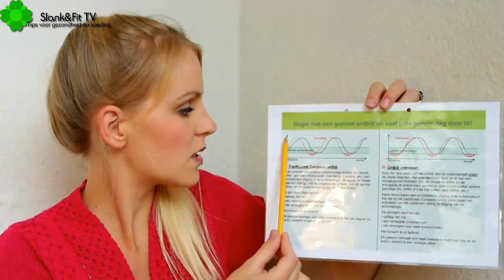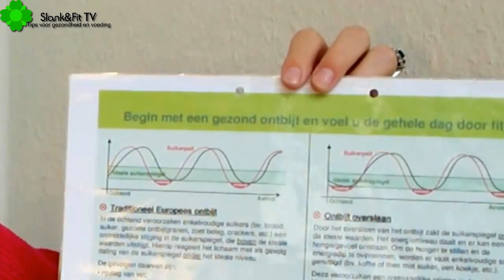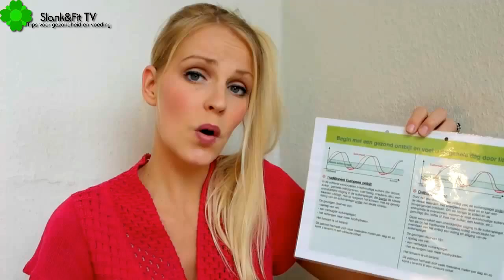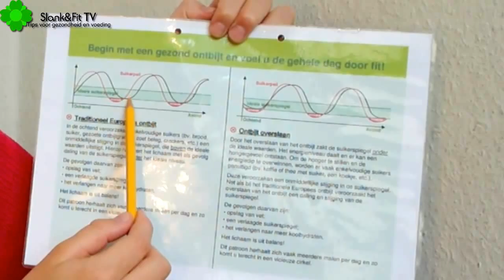Suikerspiegel | Wat Is Een SuikerSpiegel? | Dit Wist Je Nog Niet!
Wat Is Een SuikerSpiegel? / Dit Wist Je Nog Niet!!!

Gegarandeerd Afvallen Met Mijn Recepten!

Heb jij dat woord ook al eens voorbij horen komen maar je weet eigenlijk niet precies wat het inhoud?

In deze video leg ik je uit wat een suikerspiegel precies is én wat er gebeurt  met onze suikerspiegel als we te veel suikers eten.

Zoals jullie hier zien heb ik hier een schemaatje van een suikerspiegel.

Tussen heb groene balkje op het schema is een gemiddelde suikerspiegel te zien. En de lijntjes geven aan hoe gedurende de dag je suikerspiegel beweegt.

Ik wil eerst even beginnen als je start met een traditioneel Europees ontbijt. Want als je start met een normaal ontbijt, daar bedoel ik mee bijvoorbeeld een beker melk met 2 boterhammen met kaas en een fruitje erbij. Dan veroorzaken in de ochtend enkelvoudige suikers zoals bijvoorbeeld brood, suiker, zoete ontbijtgranen, zoet beleg en crackers ect. een onmiddellijke stijging in de suikerspiegel die boven de ideale waarde uitstijgt. Hierop reageerde het lichaam met als gevolg een daling in de suikerspiegel onder het ideale niveau. Met de gevolgen ervan dat er vet word opgeslagen, een verlaagde suikerspiegel veroorzaakt en het verlangen naar meer koolhydraten. Dus eigenlijk is het lichaam uit balans!

Dit patroon herhaalt zich meerdere malen per dag en zo kom je dus terecht in een visuele cirkel. Ik zal het even kort uitleggen.

Slank En Fit Tv:
Mijn passie is me verdiepen in voeding, gezondheid en afvallen. Op dit kanaal kan je ook heel veel informatieve en leuke video's vinden waarin ik veel uitleg geef, tips en trucs geef en leuke weetjes vertel. Ook deel ik mijn ervaring met de kijkers en ben erg interactief. Je kan zeker je doelen bereiken met behulp van onze video's. Ook komen regelmatig mijn man en zoontje door beeld en gebruik is af en toe een beetje humor.